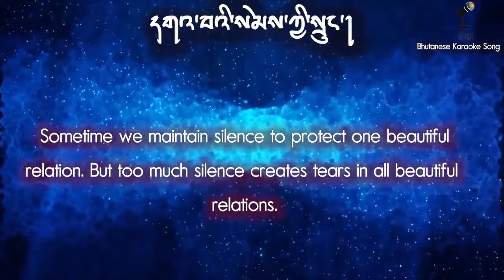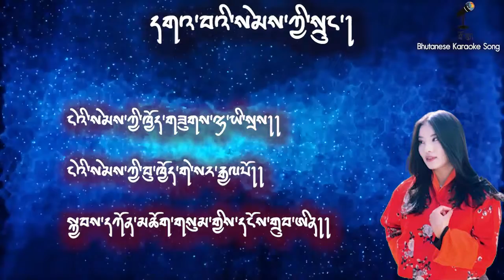Gawi semgi sung @ BKS